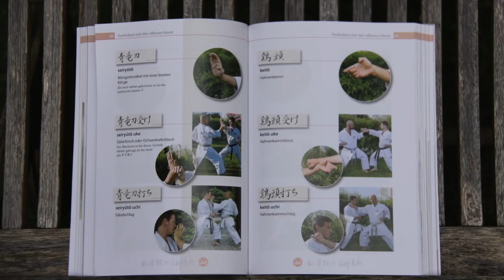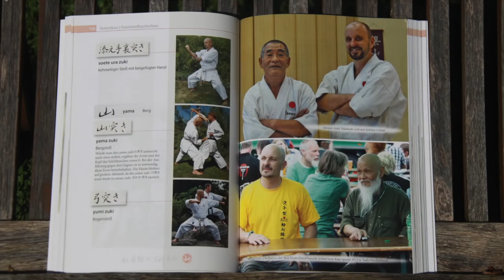Interview mit Sensei Schlatt, 6. Dan - Karatebegriffe und deren Bedeutung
Das ist zwar ein sehr altes Video, aber aber immernoch wichtg.
Ich wollte nur daran errinnern